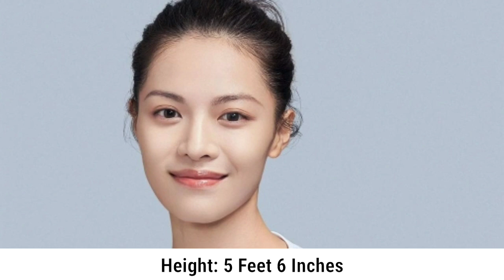Elaine Zhong Vs Xiao Zhan (Ace Troops) Real Life Partners 2022